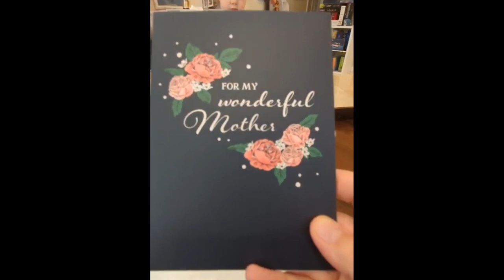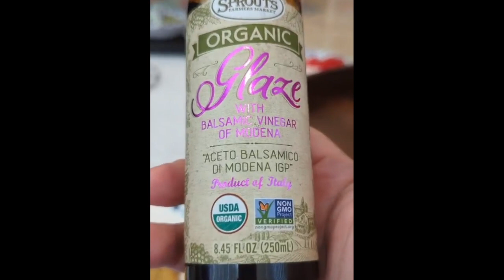Come have a COFFEE or TEA with me!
Facebook LIVE from July 5, 2023
Let's chat! Morning talk time.